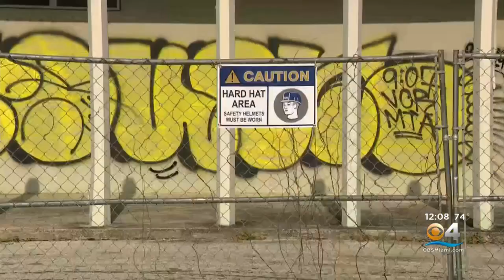Vandals Spray Graffiti On Coral Gables Fire Station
Peter D'Oench reports the station is manned 24 hours a day, firefighters who work there say it feels like someone violated their home.